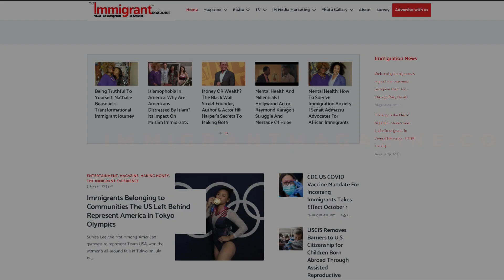The Immigrant Magazine | Platform for Immigrants' Issues in America | Immigrant Voices of America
✔️About The Immigrant Magazine -

The Immigrant Magazine, Inc. is a multi-media corporation that specializes in the development and distribution of media that focuses on the United States growing and ever-changing ethnic population. As the voice of the American immigrant, we provide this audience with publications that will enhance their experience in America and forums to address their unique concerns and interests.  We cover immigrant stories of coming to America like the struggles of being an Asian American, famous immigrant success stories, African immigrants in America, us immigrants by country, the top 10 problems faced by immigrants, America's biggest issues: immigration, how does immigration impact the economy, how immigrants make America great, Latino immigration stories, The hidden life of an undocumented US immigrant and many more.

We are the number 1 diverse immigrant stories tv that is interested in immigrant tv shows and immigrant families in America. Our aim is to support Immigrant Voices of America.

which provides a forum of many views and voices on topics that cover American society and its people from all different cultures and backgrounds, while also providing a source for breaking news on the issues affecting our nation’s growing ethnic communities.

Pamela is the co-Publisher and Editor-In-Chief of The Immigrant Magazine. She is also a TV and radio host of her series IMpact Talks, Frank Talk and other productions. She has been chronicled by The Los Angeles Times, (National Public Radio) NPR, and The Africa Channel and recognized by many as the voice for immigrant stories. Pamela is consistently changing the perception of immigrants in the US and now developing content about immigrants and their impact on the global economy. The issues she covers include immigration, education, career, entertainment, travel, family, culture, profiles of immigrant achievers and celebrities.